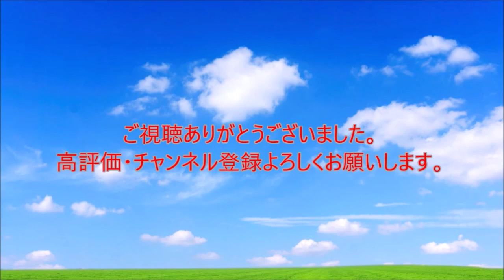最悪な東海道・山陽新幹線全通記念日を過ごしてしまったキーボードクラッシャー(2023)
誕生日記念としてミント(ジュエルペット)が登場!　琥珀にゃんがデビュー!　そして、ミント、セージ、アオジソが帰ってくる!? さらに、スカイ・ペルシアン、ライラ・ペルシアンも復活!

今日はココイチに行ってカレーライスを食べるダイアナ達だが…

最新動画

最悪な鯖の日・ミクの日を過ごしてしまったキーボードクラッシャー

最悪なミシンの日・珊瑚の日を過ごしてしまったキーボードクラッシャー

※24時間以内に視聴回数50、1ヶ月以内に視聴回数100いなかった場合は没動画として削除します。